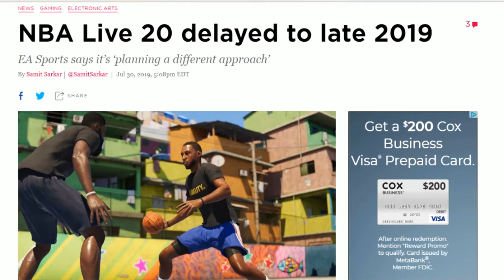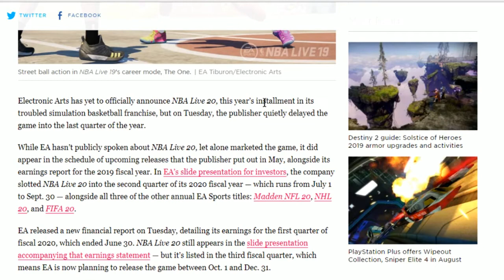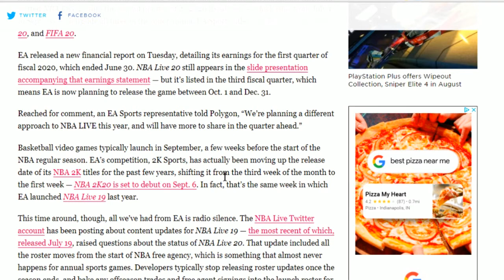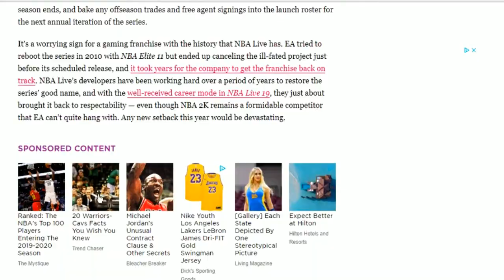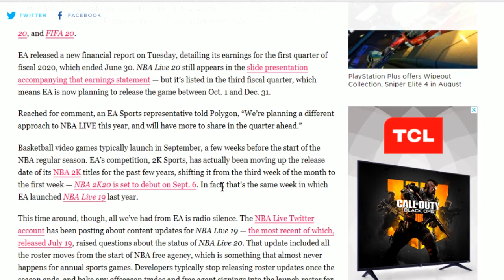What Is Going on With NBA Live 20?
►►Schedule